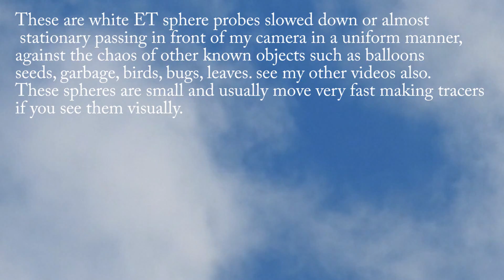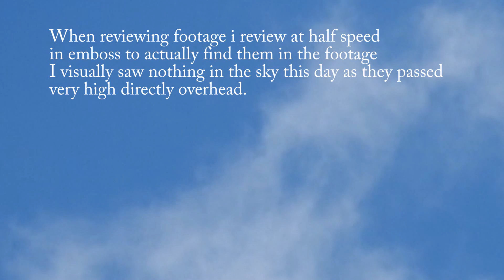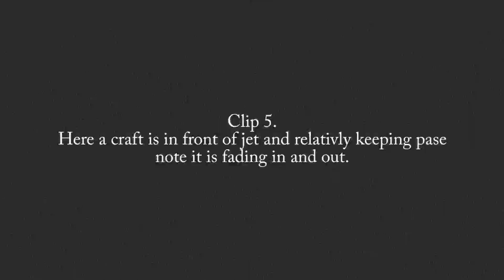Exploring the Illusion / Repost / CE5 / UFO / White Sphere's / Windsor On.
These white sphere's pass by all in the same direction on a locked off zoomed in camera 60 65mm, at different speeds passing rite over my camera.